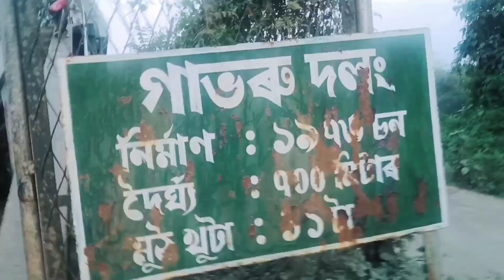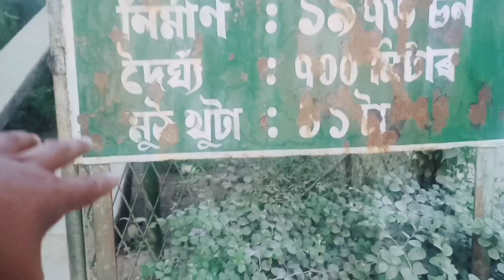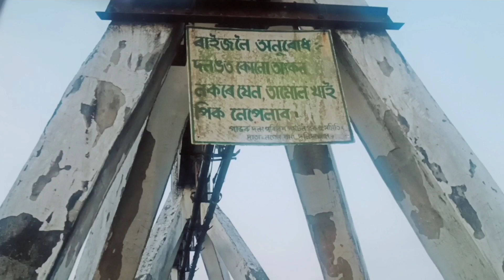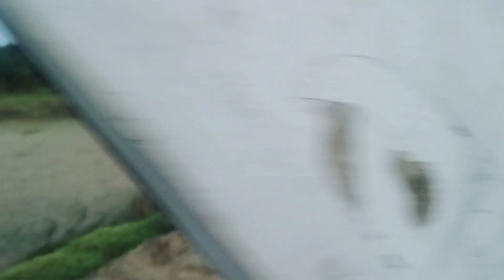নাহৰকটীয়া চাচনী মৌজা অনন্য অপৰোপ বনভোজৰ প্ৰীতি স্থলি "গাভৰু দলং" চাওঁ আহক